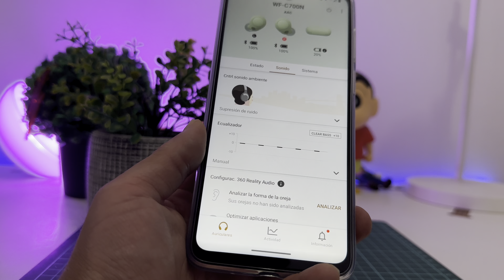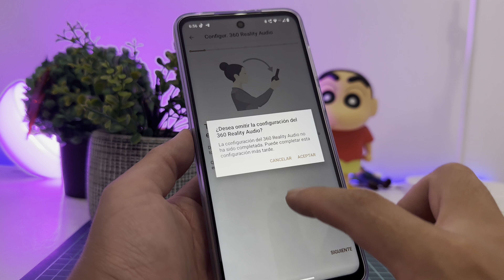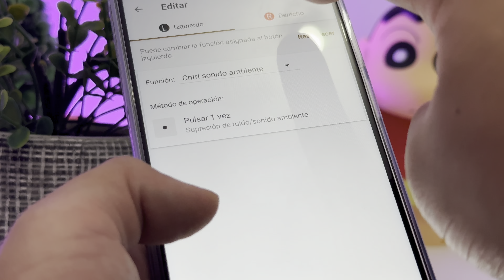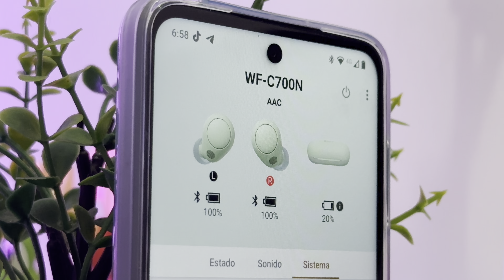Sony WF C700N: Review en español ¿Los mejores audífonos baratos?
Probamos los nuevos Sony WF C700N, los auriculares más baratos de la compañía con cancelación de ruido. ¿Serán buenos? Esta es la review